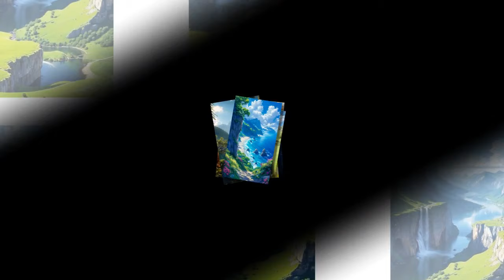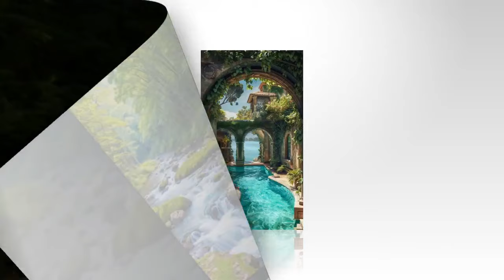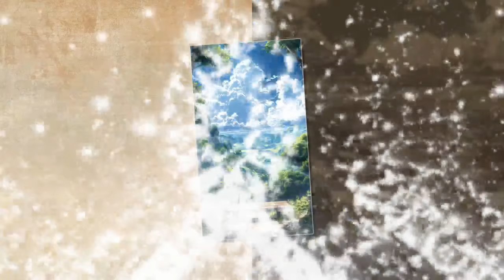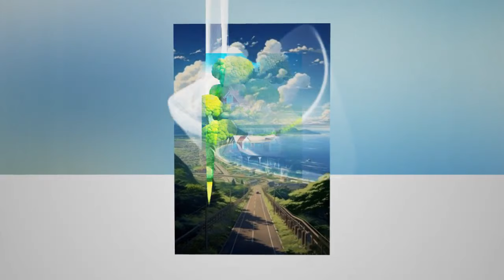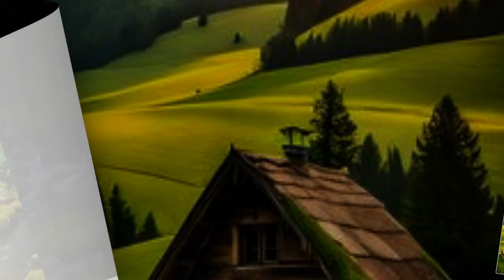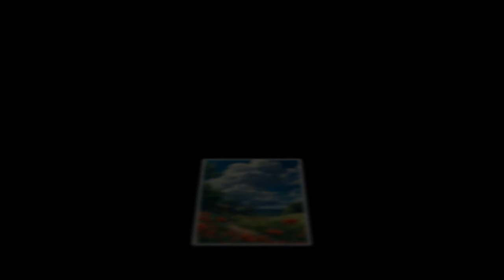Tập 07: Nông môn không gian huyền học tiểu phúc bảo xảo làm ruộng- không gian- huyền học- cổ đại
Nông môn không gian huyền học tiểu phúc bảo xảo làm ruộng- không gian- huyền học- cổ đại
Mở mắt ra, Nguyên Nguyên bỗng chốc hóa thân thành một cô bé mười tuổi sống trong gia đình nông dân nghèo. Không chỉ có cơ hội sống lại, cô còn khám phá ra không gian huyền bí ẩn chứa bên trong chính mình.

Làm ruộng, kiếm tiền, chăm sóc gia đình. Xem tướng, đoán vận, giúp đỡ những người giàu có.

Trời hạn hán, bàn tay nhỏ bé của cô vung lên, vẽ bùa cầu mưa, cam lộ từ trời cao giáng xuống.

Đất đai cằn cỗi, bàn tay nhỏ bé rắc xuống linh tuyền, mùa màng bội thu năm này qua năm khác.

Thiếu vũ khí? Nàng có không gian chứa đầy thần binh lợi khí.

Thiếu dược liệu? Nàng có không gian trồng trăm năm thảo dược.

Thiếu lương thực? Nàng biến dược điền thành ruộng lúa, chỉ nửa tháng đã thu hoạch được mùa màng bội thu.

Bất kể bạn cần gì, nàng đều có thể đáp ứng. Nhờ khả năng tiên tri, thiên tai hay tai họa đều phải tránh né nàng.

Một người đàn ông si tình thổ lộ: "Ta không thể sống thiếu nàng."

Võ tướng ca ca tuyên bố: "Đánh một trận, thắng ta rồi nói tiếp."

Thương nhân ca ca chê bai: "Ngươi quá nghèo, muốn ăn bám ta sao?"

Trạng Nguyên ca ca: "Lục muội còn nhỏ, chưa thể gả chồng."

Đầu bếp ca ca: "Biết nấu ăn không? Không biết thì đi học đi."

Văn nhân ca ca: "Ngoại hình cũng được, nhưng không đẹp bằng muội muội của ta."